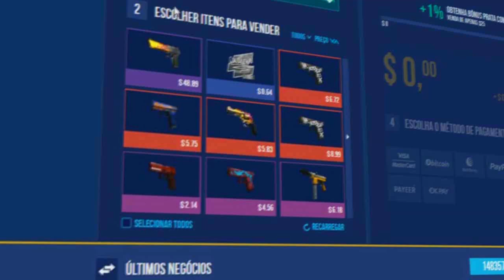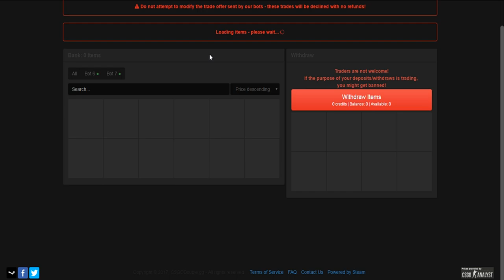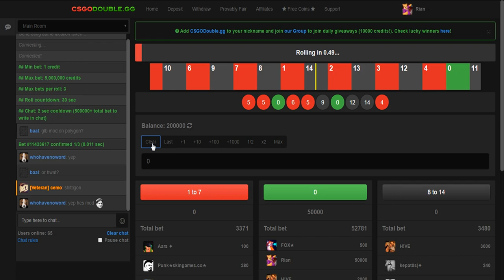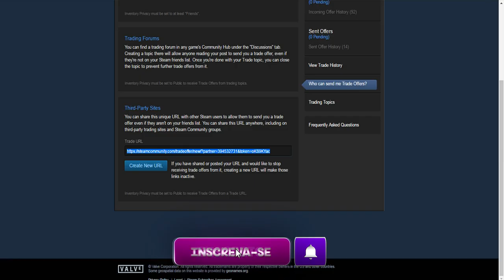Montando meu INVENTÁRIO no CS:GO Ep. 7 - Minha nova FACA KARAMBIT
↪Entre agora e ganhe $0,50. Retire sem depositar / Código promocional: dog1337

Mais um episódio da série "Montando meu inventário". Hoje consegui uma faca nova a qual juntei com a minha m9 e troquei por uma karambit muito linda!